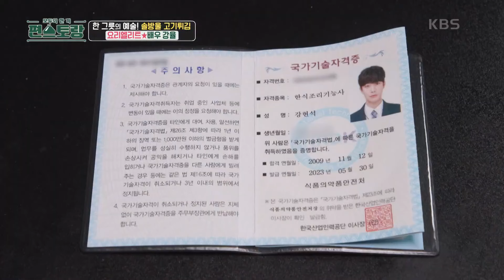[피크타임] 한식조리기능사 보유자 강율의 예술 같은 요리! 솔방울 고기 튀김 | 신상출시편스토랑 | KBS 240517 방송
다시 등장한 요리 엘리트 배우 강율 의 오늘의 요리는
기름기 적은 우둔살로 만드는 '솔방울 고기튀김'
요리가 아니라 예굴을 보여주는 창의적인 한 접시!

[신상출시 편스토랑🥗]
매주 금요일 오후 8시 30분 KBS2 방송